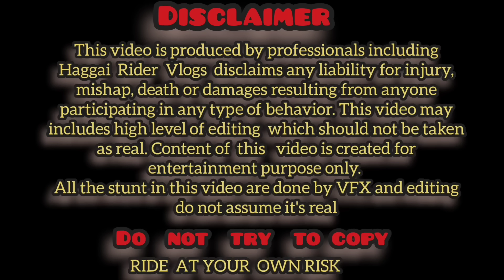Happy 78th Independence day ride😍|| meet up my YouTube subscribers 🥰 || thanku for supporting me🙏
My riding gears
Jacket : Rynox
Helmet : Axor
Camera :GoPro hero 9 black
My bike : Apache RR310